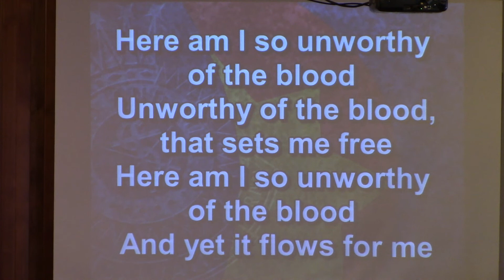Here Am I So Unworthy of the Blood